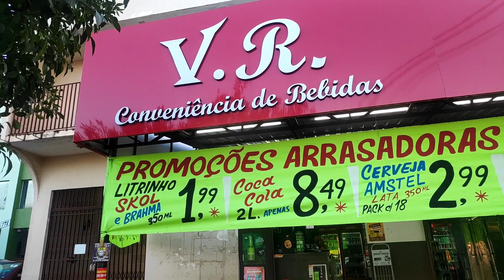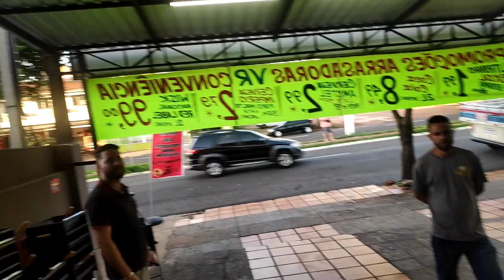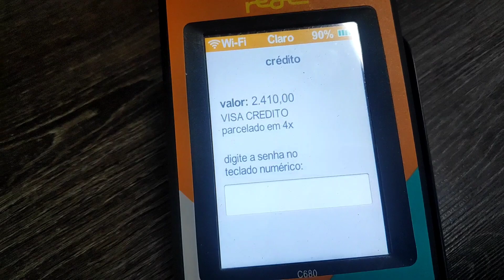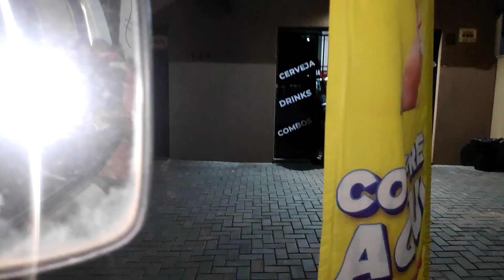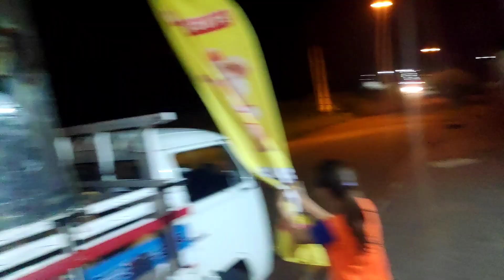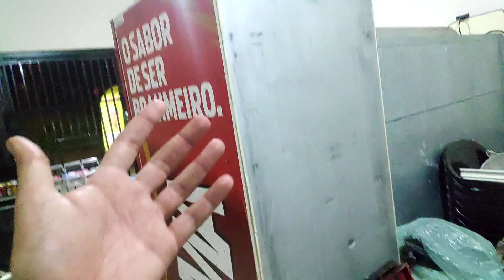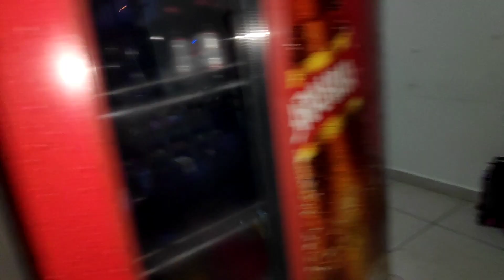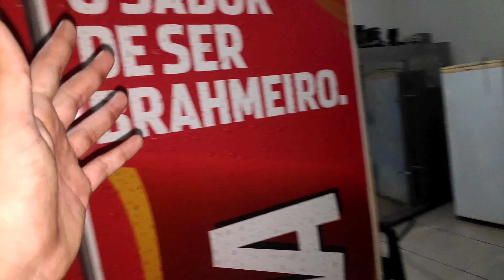Distribuidora de Bebidas - OLHA O EQUIPAMENTO TOP QUE COMPRAMOS!